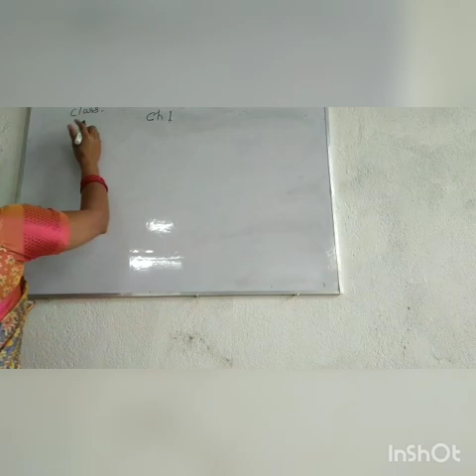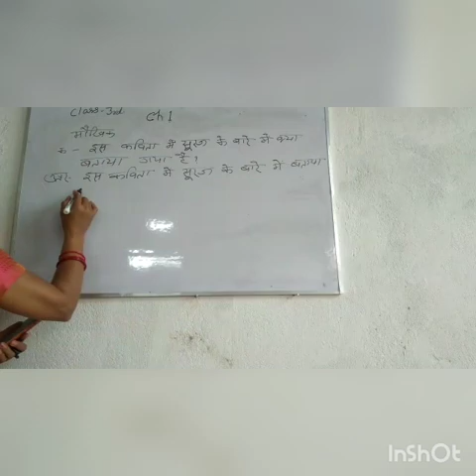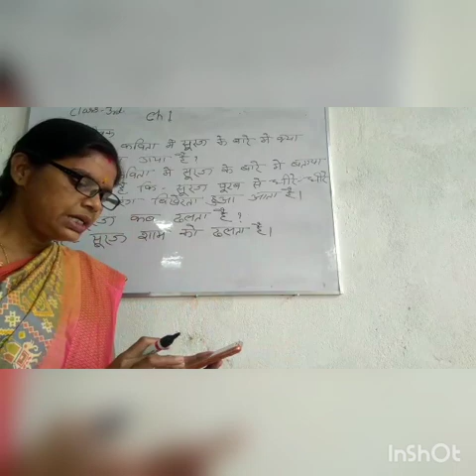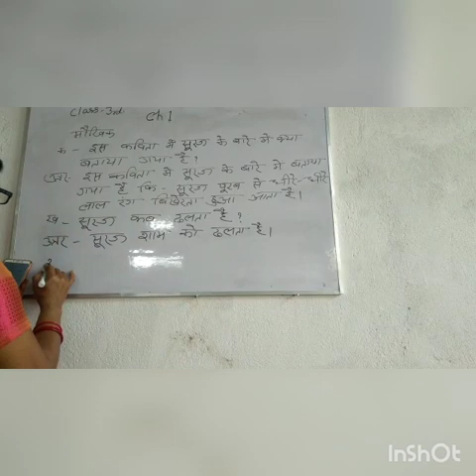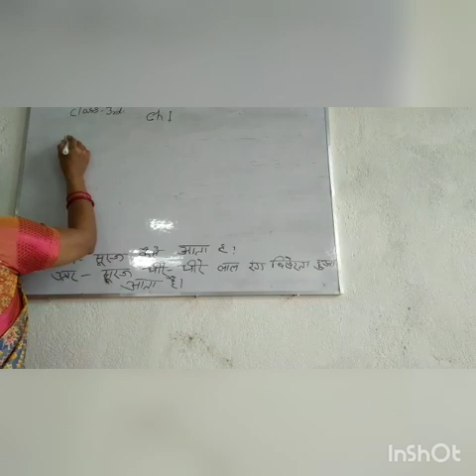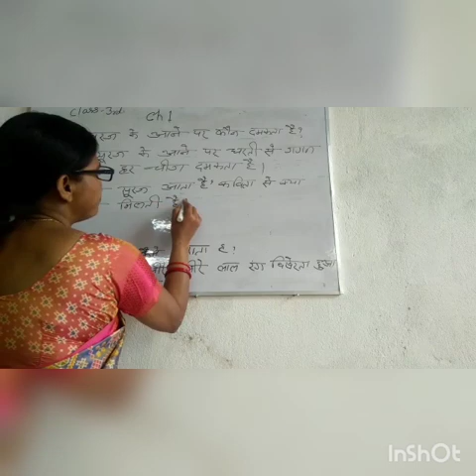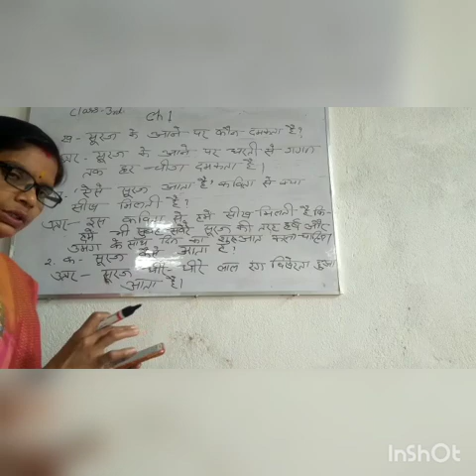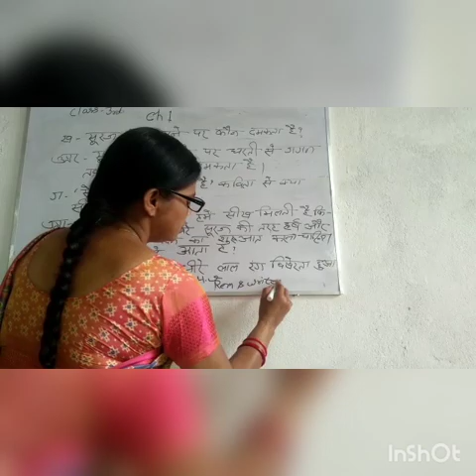Hindi book, class- 3, chapter-1, Q&A